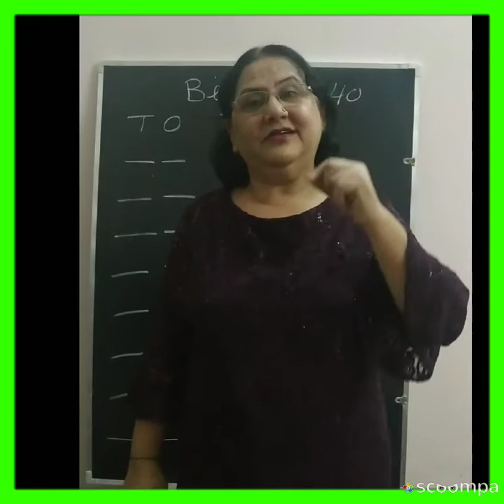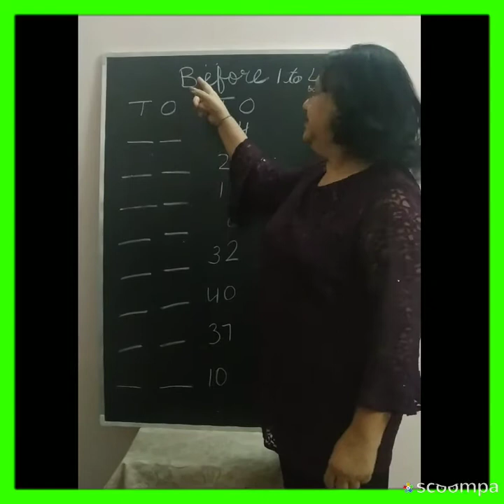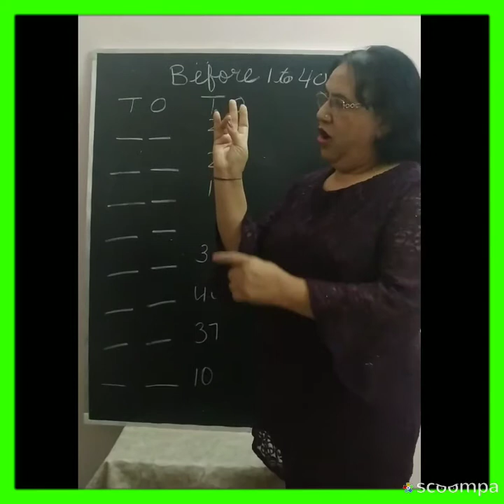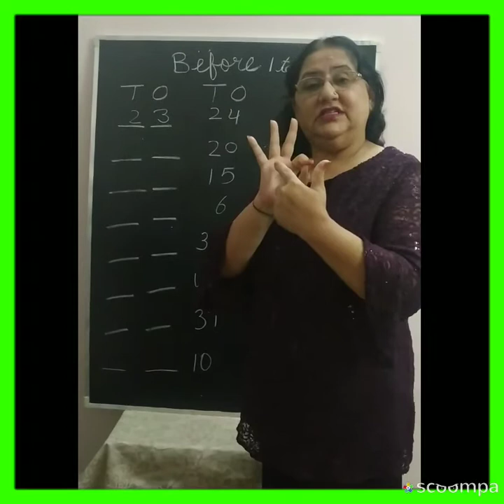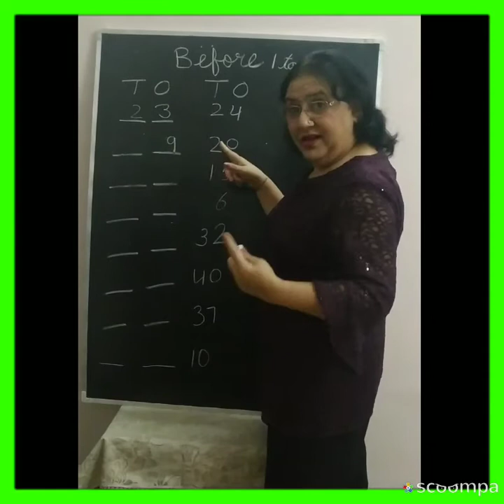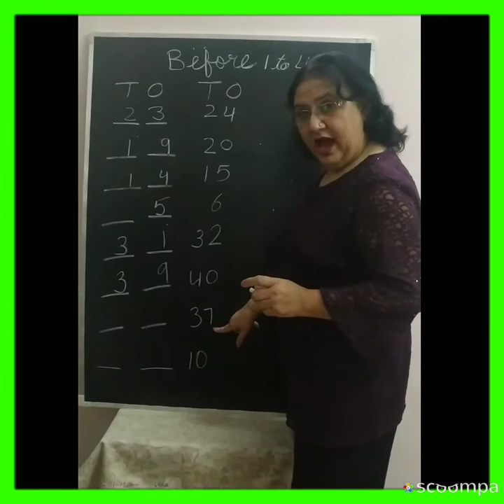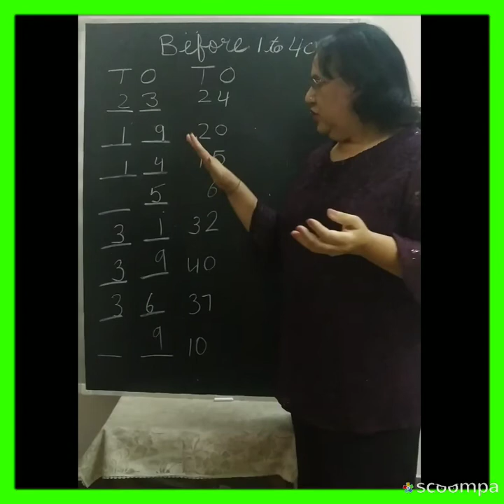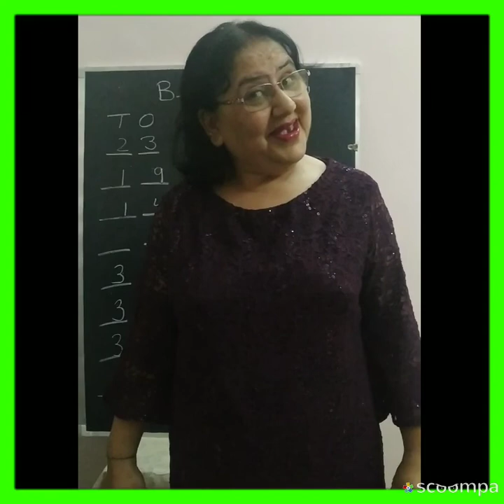Before 1to 40